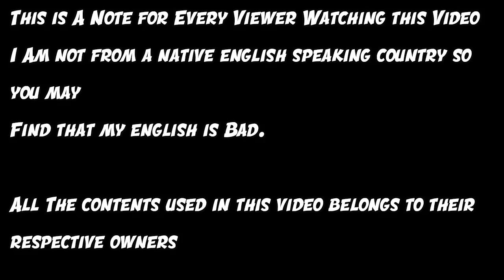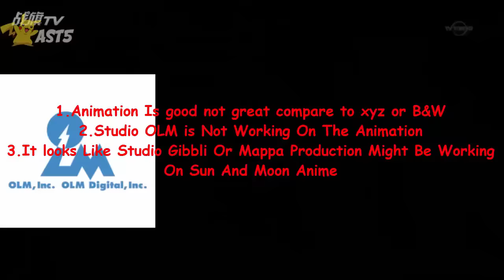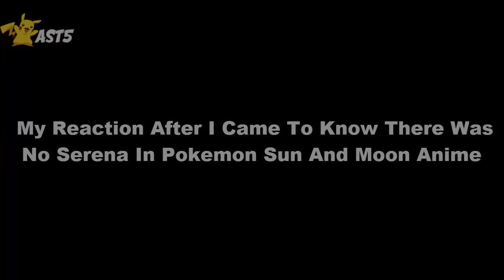Pokemon Sun And Moon | No Serena,No Gyms Just Graduate | Teaser Analysis As Fast As Possible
Pokemon Sun And Moon | No Serena,No Gyms Just Graduate | Trailer Analysis As Fast As Possible

So We Recently Got The New Teaser For Pokemon Sun And Moon Anime And OMG I Am Exicited To Watch It As Its Gets A School Genre,But I am Still disappointed As Serena Is Not In The Anime Teaser

Hey Guys We Recently Got Some Leaks Regarding The Sun And Moon   And Here The Links-

We Might Get To See Serena In Anime Soon

Upcoming Episodes Of XY And Z in English Dub--

The Kalos League Begins! The Mega Lizardon Showdown: X VS Y!!
 メガジュカイン対ライチュウ！経験値いただきます！！
Mega Jukain VS Raichu! I Received Some Experience Points!

準決勝フルバトル！サトシ対ショータ！！
The Semifinal Full Battle! Satoshi VS Shōta!!

ライバル決戦！サトシゲッコウガVSメガジュカイン！！
Decisive Rival Battle! Satoshi Gekkouga VS Mega Jukain!!

激闘カロスリーグ！集え、すべての熱き想いよ！！
Fierce Fighting at the Kalos League! Gather, All of My Passion!!

 決勝戦！サトシ対アラン！！
The Finals! Satoshi VS Alan!!

カロスリーグ優勝！ サトシ頂上決戦！！
Kalos League Victory! Satoshi's Greatest Decisive Battle!

襲撃フレア団！プリズムタワーのジガルデ！！
Flare Gang Attack! The Zygarde at the Prism Tower!!

衝撃ジガルデ対ジガルデ！壊れゆく世界！！
The Shocking Zygarde VS Zygarde! The Collapsing World!!

突撃ミアレジム！シトロイドよ永遠に！！
Attack on Miare Gym! Citroid Forever!!

進撃する巨石！カロス防衛線！！
The Megalith Moves Forward! The Kalos Line of Defense!!

反撃のジガルデ！カロス最終決戦！！
The Zygarde Counterattack! The Final Decisive Battle of Kalos!!

I DO NOT OWN POKEMON AND THE MUSIC

Anime Star Theorist5

Satoshi, Pokemon Moon, AshxSerena, anipoke, XY134, Ash-Greninja, Xerosic, XY133, Pokemon XYZ Episode 40, Team Flare